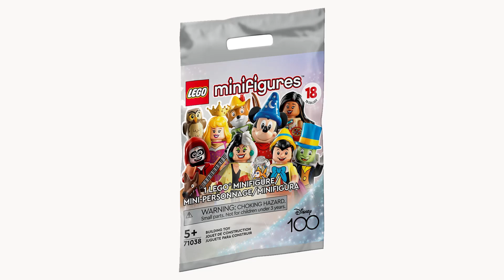Минифигурки Lego Disney - Обзор Lego 71038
В этом видео мы рассмотрим каждую минифигурку лего из новой серии Lego Disney 71038

В новой серии, которая приурочена к столетию «Disney», вы увидите: Кролика Освальда, Пиноккио, Джимини Крикета, Колдуна Микки, Принцессу Тиану, Доктора Фасилье, Королеву Червей, Принцессу Аврору, Мулан, Эрнесто де ла Круса, Мигеля, Покахонтас, Круэллу де Виль, Робин Гуда, Принца Джона, Стича, Бэймакса и Гримхильду.